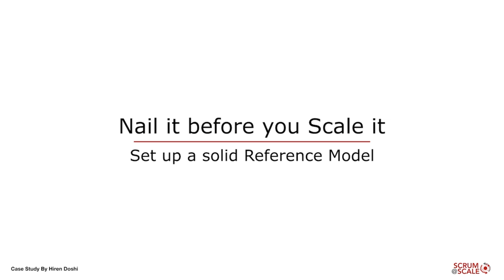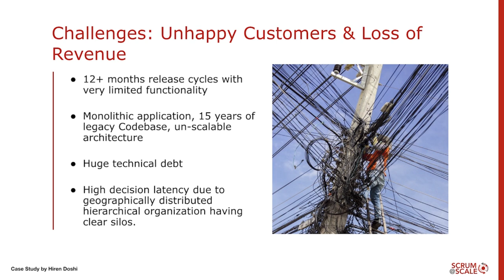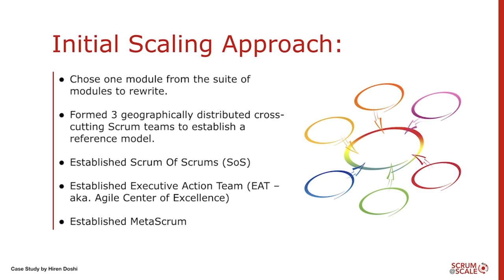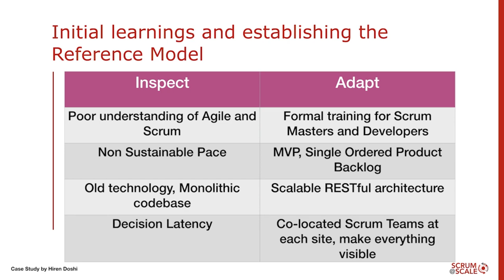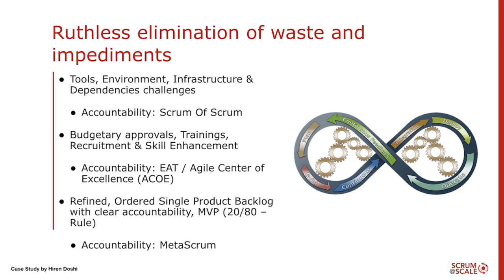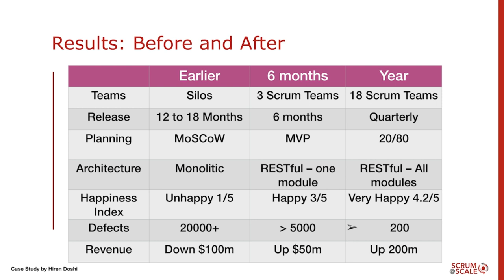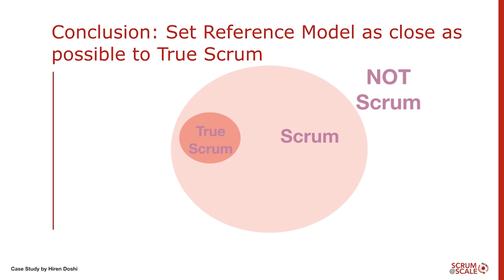Nail It Before You Scale It: Set Up a Solid Reference Model w/ Hiren Doshi (Scrum@Scale Case Study)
In this case study, Registered Scrum@Scale Trainer™ Hiren Doshi discusses how Scrum@Scale and starting with a Reference Model helped this Data Storage giant refactor a monolithic 15-year old codebase in their flagship product, rescuing over 600 million dollars in annual revenue.

Beginning with a small set of teams across 3 continents, the organization was able to identify and resolve dysfunctions and impediments to agility before they were scaled out to the rest of the implementation. With the Reference Model approach, Hiren guided the organization to significantly reduce decision latency, increase collaboration, and implement robust automation.

Within a year, the implementation was scaled to include 18 Scrum Teams. Release time improved by a factor of 4, employee happiness and quality improved dramatically, and revenue increased by $200 million.

Hiren Doshi is an experienced Agile Coach and Trainer specializing in enterprise-solutions and has over 22-years leading full life cycle software development projects. Hiren is a Registered Scrum@Scale Trainer, a Professional Scrum Trainer & Coach, and author of “Scrum Insights for Practitioners, The Scrum Guide Companion.”

Search our global community of Scrum@Scale Trainers to connect with expert Scrum@Scale professionals who adhere to our rigorous training standards